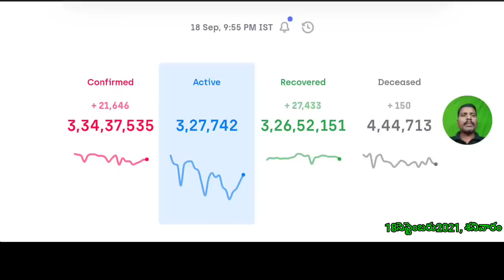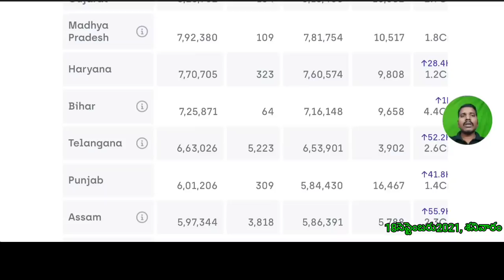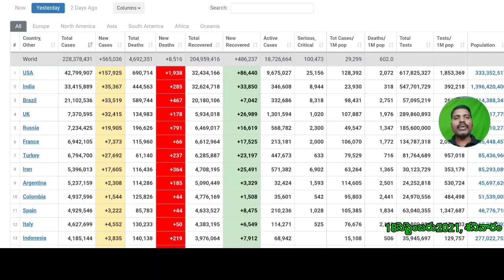కువైట్ లో411,124 ఇండియాలో 334,47,000 దాటిన కొరోనా బాధితులు//kuwait gulf updates //kuwait telugu news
for contact

ఫ్లైట్స్  టికెట్స్ కోసం ట్రావెల్ ఏజెంట్స్ నంబర్స్ (కువైట్ లో ఏరియాల వారీగా )
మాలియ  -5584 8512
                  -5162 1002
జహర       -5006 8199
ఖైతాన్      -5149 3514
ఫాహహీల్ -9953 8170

చెన్నై (CHENNAI) నుంచి టాక్సీ సర్వీసుల నంబర్లు (షేరింగ్,సింగిల్ )

1. కోవిషిల్డ్ వాక్సిన్ వేసుకున్నవాళ్ళు కువైట్ వెబ్సైటులో నమోదుకోసం  లింక్

2. కోవిషిల్డ్ వాక్సిన్ వేసుకున్నవాళ్ళు కువైట్ వెబ్సైటులో నమోదు అప్డేట్ (update) కోసం లింక్